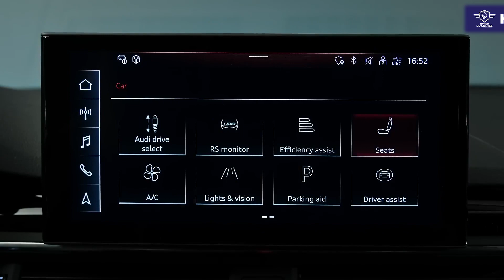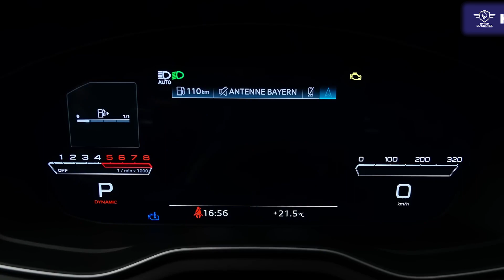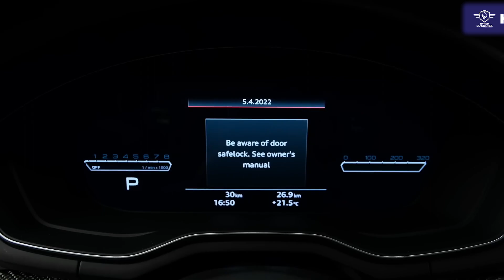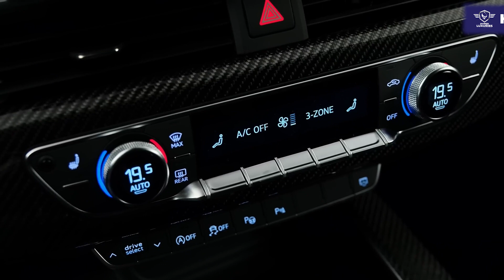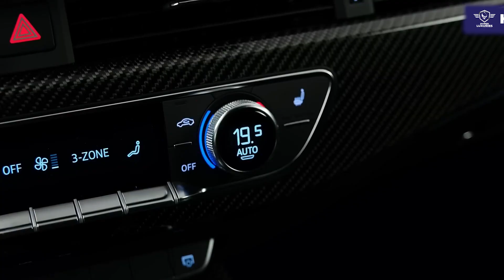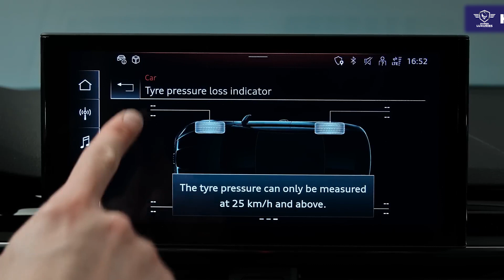Inside the 2023 Audi RS5 Coupe - The Competition Edition | Sleek and Sporty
This is the 2023 Audi RS5 Coupe Competition Edition. The RS5 is offered in only one Trim and you have the opportunity to choose only either the Coupe or the SportBack design with an option of the Competition or the Competition Plus package.

Credits: RoCars